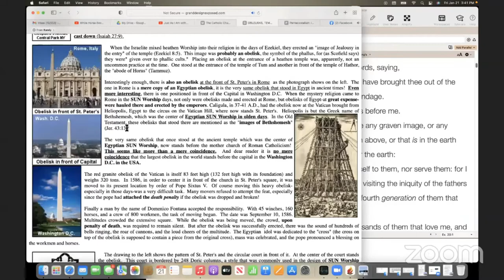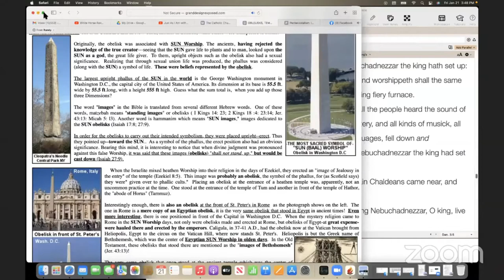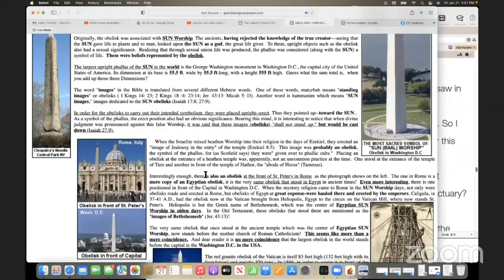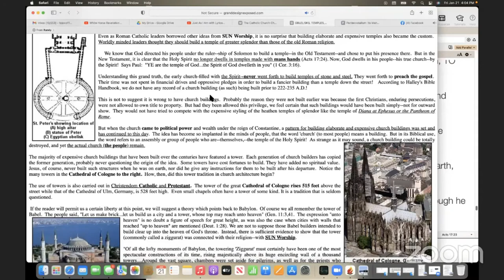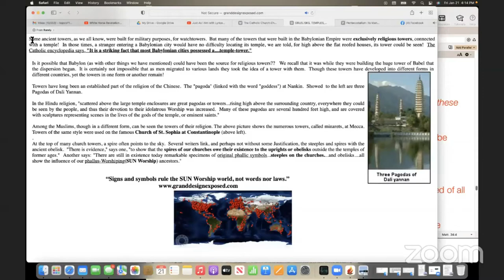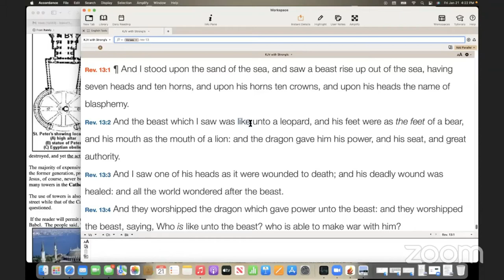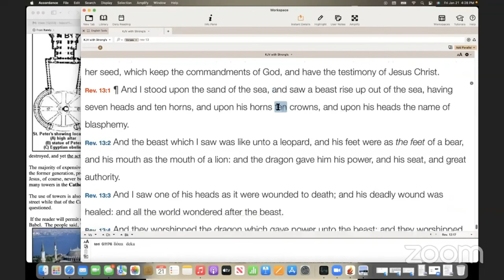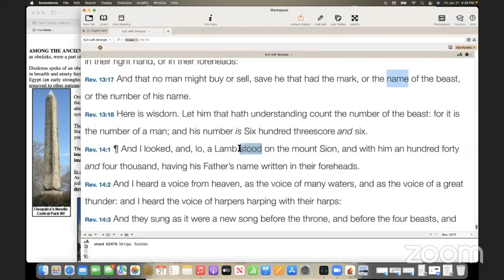Study on Obelisks | White Horse Revelation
In this study we will learn what the obelisks mean and where they came from and if they have any meaning in the future.  Could the image in Babylon in Daniel's time have been an obelisk?  Join us in this study and let us know what you think.  Please help us share the everlasting gospel to the world.  God Bless.